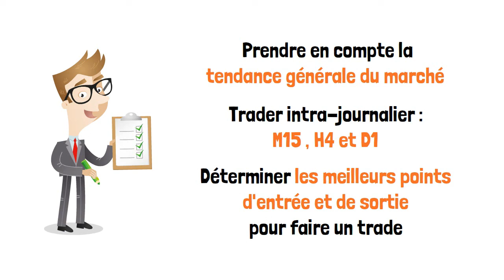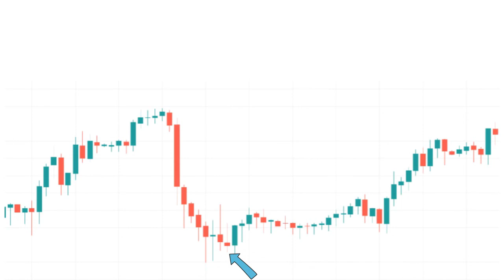📈 L'Étoile du matin Figure haussière [ Analyse Technique ]│💵(Figure chartiste trading) débutant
⏰ Dans cette vidéo, nous L'Étoile du matin Figure haussière.

Le trading est l'activité qui consiste à acheter et vendre des actifs financiers sur différents marchés (actions, devises, matières premières, produits dérivés) dans le but de gagner de l'argent en réalisant une plus-value.

L'analyse technique consiste en l'étude des graphiques de cours de la bourse et de différents indicateurs déduits des cours dans le but de prévoir l'évolution des marchés emploi noir. Cette extrapolation graphique s'applique à tout type de marché comme les indices, prix, taux et matières premières.

En bref :
📈 1. BOURSE
☑️ Mécanismes de base des investissements boursiers.
☑️  Produits négociables en Bourse.
☑️ Naviguer dans la nébuleuse Internet : courtier en
ligne, sécurité, coûts…
☑️ Sélectionner ses investissements.
☑️ Gérer et surveiller son portefeuille, le maximiser et le sécuriser.

💵 2. CRYPTOMONNAIE
☑️ De la définition d'une cryptomonnaie au potentiel de la blockchain, en passant par l'investissement et la gestion de portefeuille,Altcoin, stablecoin, smart contracts, revenus passifs, tokenisation, ICO, fiscalité sécurité, trading...